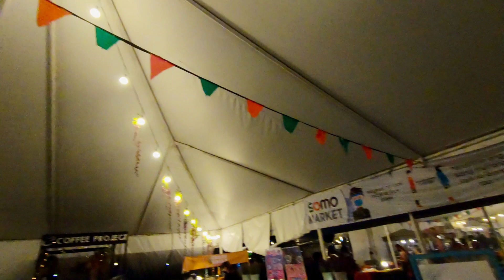Vlog • TGIF + SOMO Market at Night | Drei Casimiro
Part 1 | Early morning walk going to SOMO Market + What's Inside | Drei Casimiro